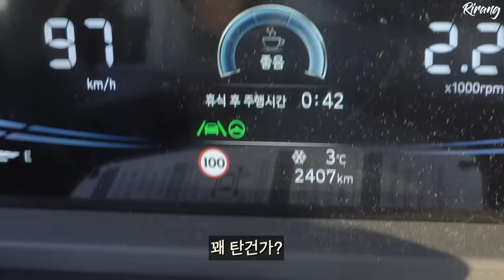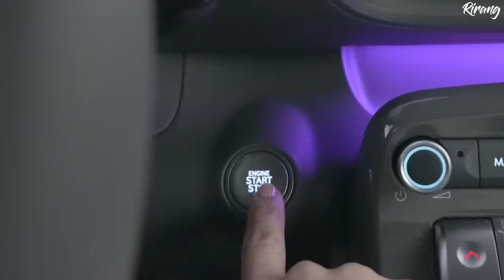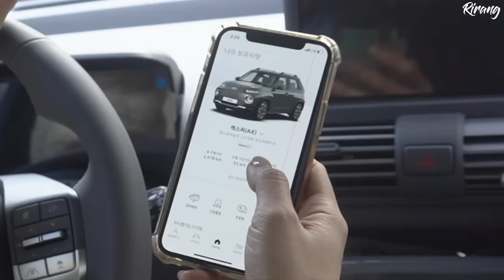-8℃ 한파에 화목난로와 경차(캐스퍼) 솔로차박 / 우족탕+살얼음 맥주 한잔/ 캐스퍼 실사용기 / 캐스퍼차박 /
( 캐스퍼 직접 구매한 실시용기가 포함되어 있음을 알려드립니다.)

-캐스퍼 전용관 링크 (전용 에어매트, 캠핑용품 등)